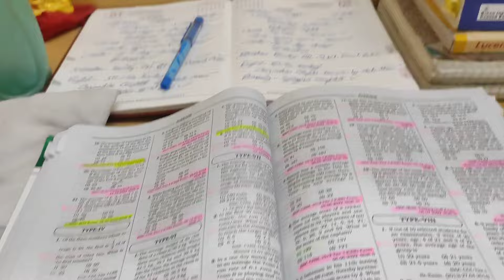SSC Study vlog📝📚||A day in a Life of SSC ASPIRANT📖||SSC CGL 2024🎯🔥ssccgl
I am SSC aspirants and you will get all vlogs and video related to ssc journey.About this video
In this video you will see my complete routine during SSC preparation and which book & teacher I prefer for SSC.

1. English :- book - Neetu maam class notes
                                  kiran tcs
                                  Neon word power
                   lecture - Neetu maan
2. Maths :- book -  kiran tcs
                  lacture - Aditya sir
3. static GK :- book - Lucent
                                     Speedy
                      lecture - Richa maam
4. GS :- lacture - Youtube
                            kiran GS
5. Reasoning :- book - kiran tcs :-

Queries solved
1. How to prepare for ssc exam
2. Daily routine of SSC aspirants
3. Books used for ssc exam
4. Daily life struggle in ssc aspirants life
5. A day in life of ssc aspirants
6. Time table for ssc exam
7. How many hours should ssc aspirants sleep
8. How many ssc aspirants study
9. Study vlog

Study vlog
study more
study routine
study table
ssc 2024
ssc crackers
Black book
lucent